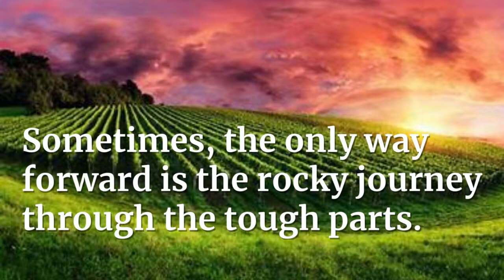A New Beginning in a Small Town Trailer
Trailer for the upcoming audio book release of A New Beginning in a Small Town, book three in the Love in Harmony Valley series.